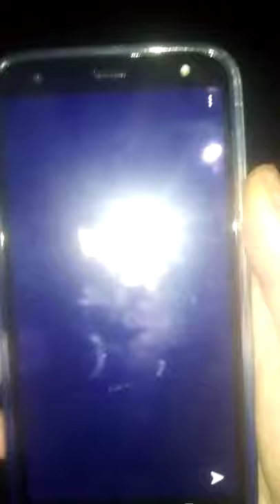Wife attacked by lamb chop